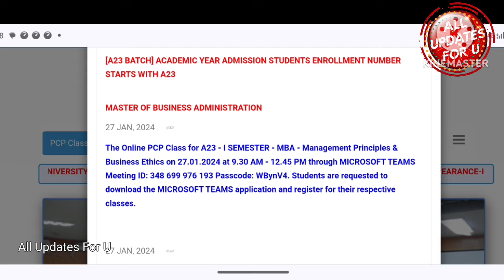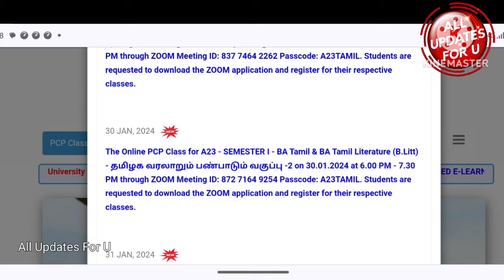Madras University IDE Latest Important Updates